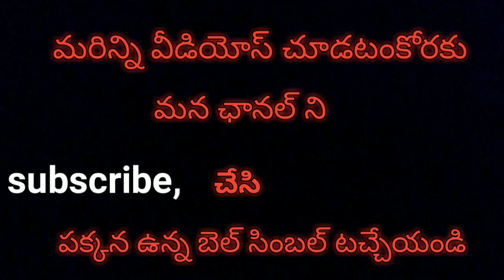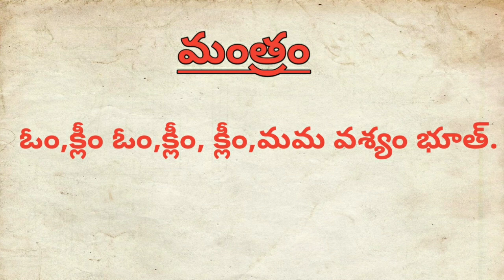Stri Vashikarana Mantram|| E Mantra Dwara Meru Korukuntunna Stri ni || Vashya me Chesukovachhunu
Stri Vashikarana Mantram||స్త్రీ వశికరణమంత్రం ||Shakti Sadhana Telugu